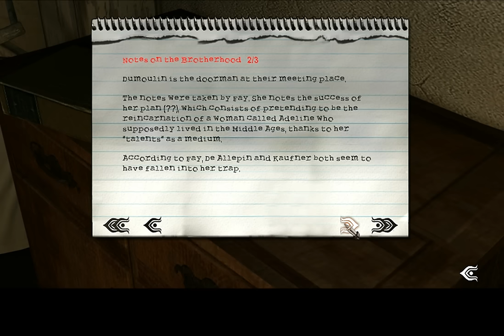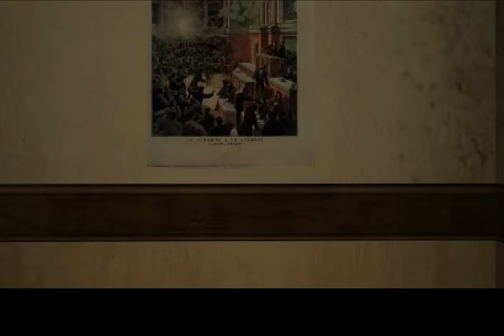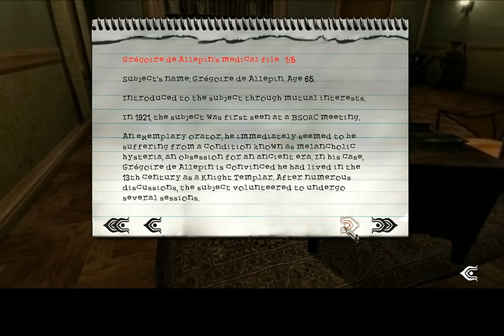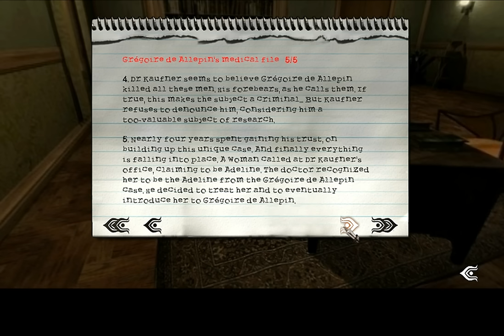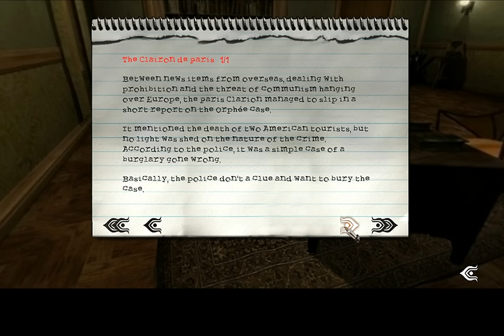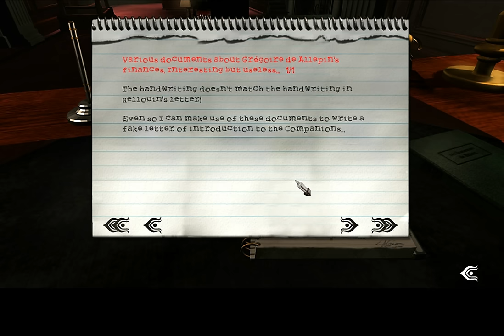Let's Play (Post Mortem) - gameplay 3 (1200P)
A great adventure game for the PC.
There are two other games in the series (Still Life 1 & 2) which I will probably also play.